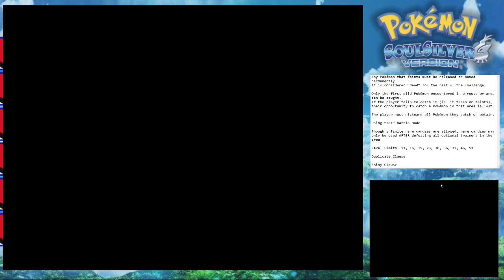Soul Silver Speed - Part 4